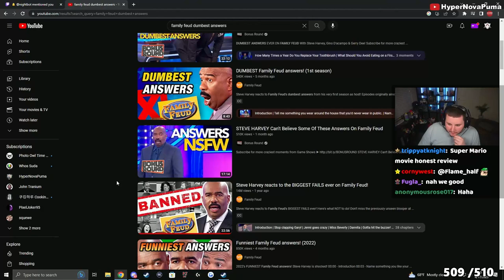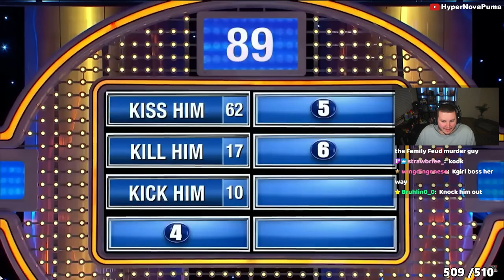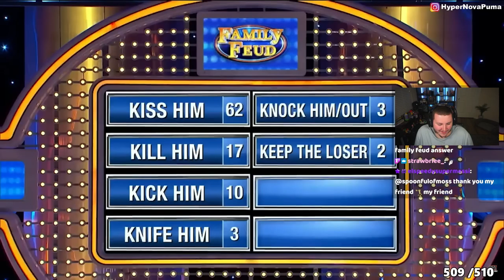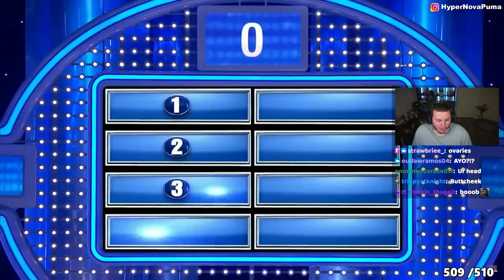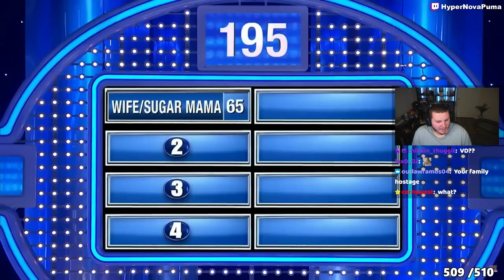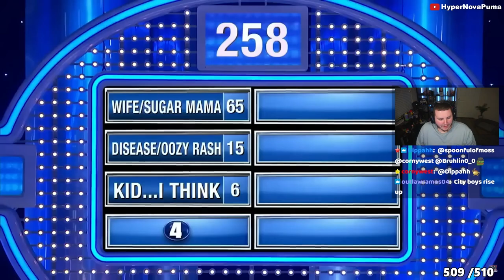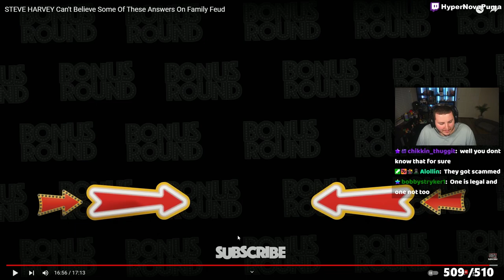CRAZIEST answers on Family Feud!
Hey everyone! Today, I react to some of the funniest family feud answers on the show!

►Follow These!